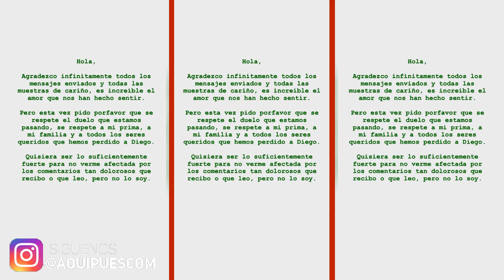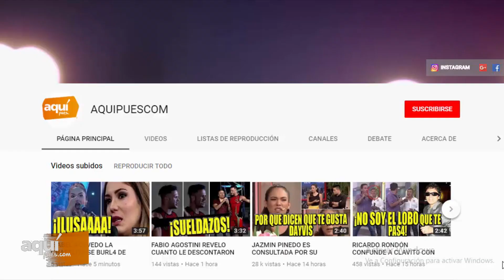S0BRINA DE DIEGO BERTIE ENVIA ULTIMO MENSAJE TRAS PARTIDA DEL ACTOR